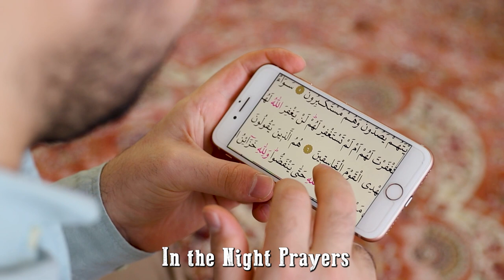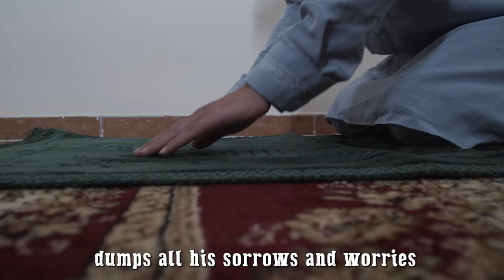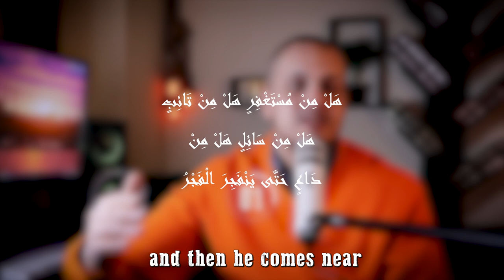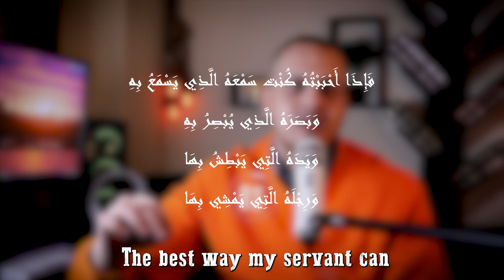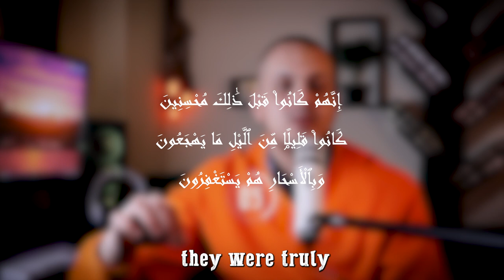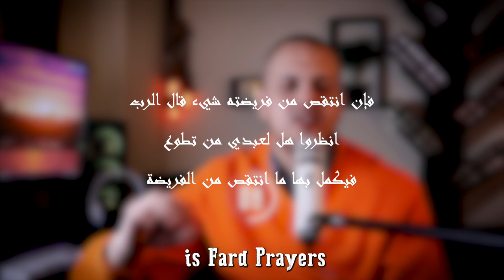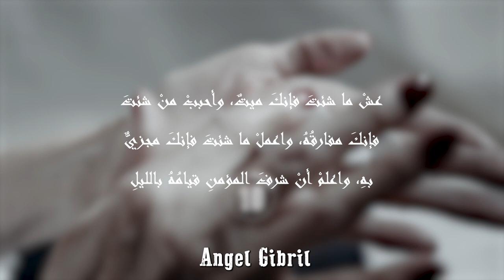What is Night Prayer? How to do Qyam Al-Layl? | Deen Academy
The huge reward for Night Prayers, Taraweeh, Qyam Al-Layl, Tahajjud.
How to do Night Prayers? And all Night Prayer Rulings and FAQ.

⏰Chapters⏰
00:00 Look at us now!
01:12 Night Prayer Guide
01:52 What is Night Prayer?
02:48 Night Prayer is the Muslim’s antidepressant
03:16 The night shows who you are
04:47 Why should I do Night Prayer?
04:57 Allah descends to the first heaven every night
05:24 Quran of the Night Prayers
06:25 Who is Al-Wali?
07:14 The best prayer after Fard
07:26 Ibad Ar-Rahman
08:12 Al Ghurfah [ The Chamber ] in Jannah
08:49 Night Prayer in Quran
09:42 What no soul can imagine
10:00 Night Prayer replaces missed Fard
18:48 Night Prayer in Hadith
11:09 The honor of the believer
11:45 How much Night Prayer is enough?
12:52 How to do Night Prayer?
13:36 Common Questions about Night Prayer
14:51 Can I read from Mus-haf while praying?
15:17 Night Prayer, Qyam, Taraweeh, and Tahajjud
15:38 Convey from me, even if it is one verse